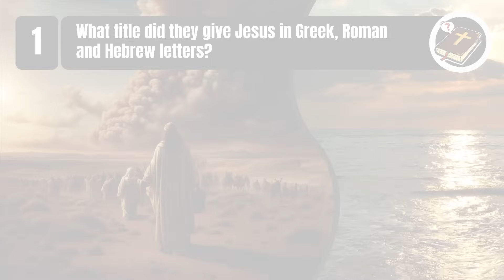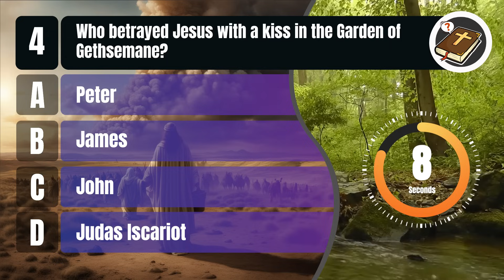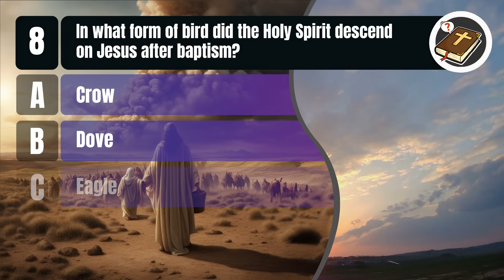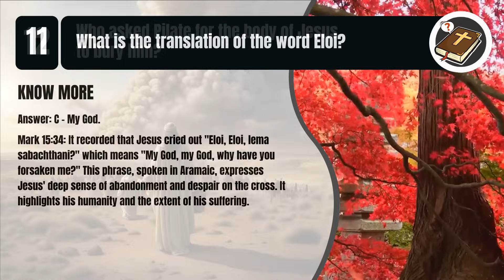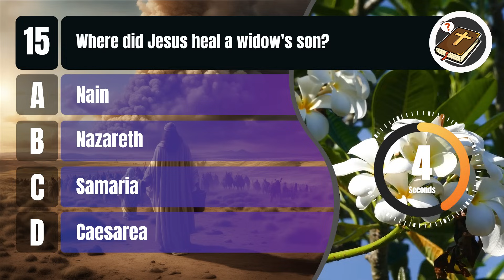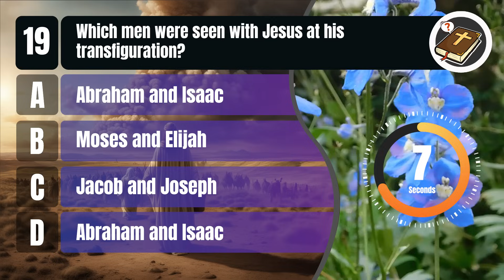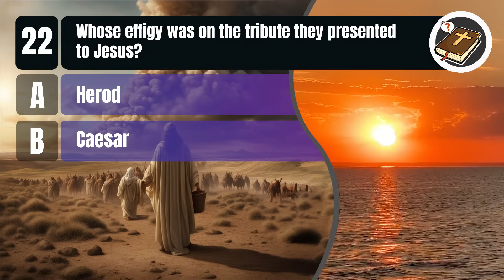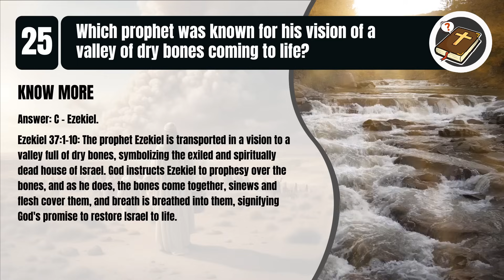25 BIBLE QUESTIONS TO TEST YOUR BIBLE KNOWLEDGE - Special Jesus Christ | The Bible Quiz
25 BIBLE QUESTIONS TO TEST YOUR BIBLE KNOWLEDGE - Special Jesus Christ

How much do you know about Jesus Christ? Test your biblical knowledge in this quiz of biblical questions.

There will be 25 questions from the bible with 4 alternatives, only one being correct. With 3 levels: Easy, Moderate, and Hard.